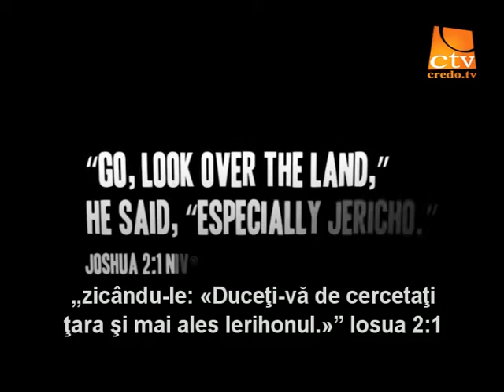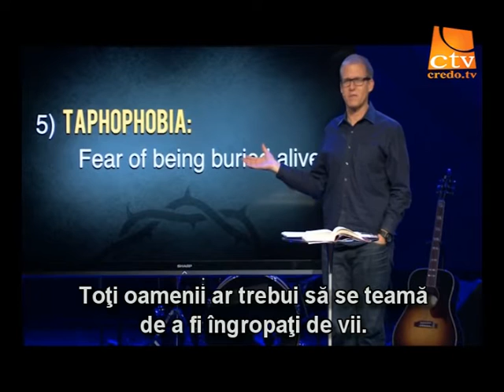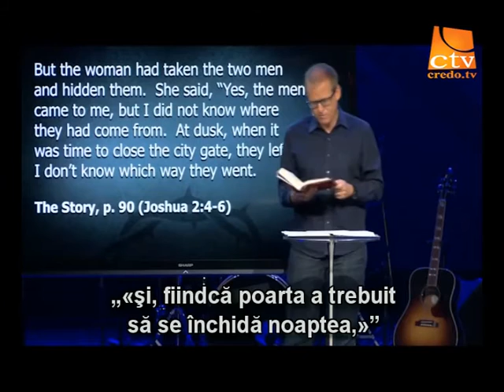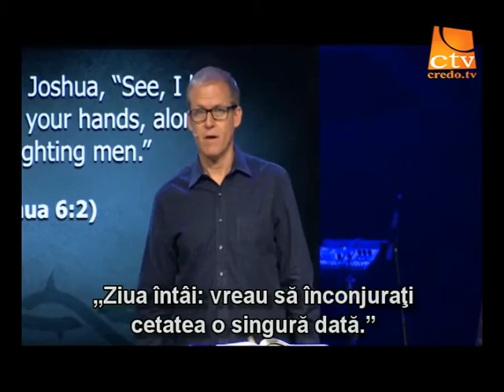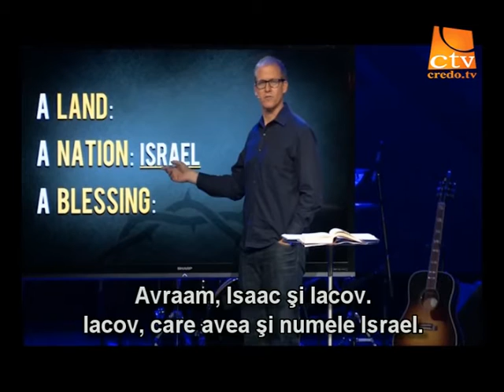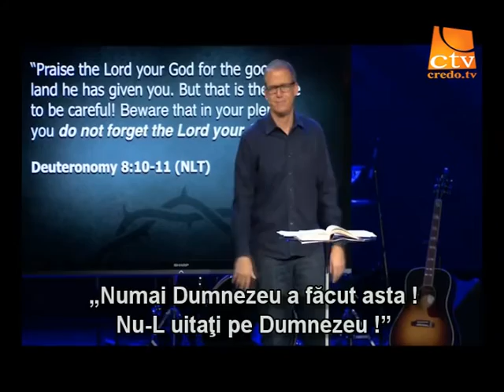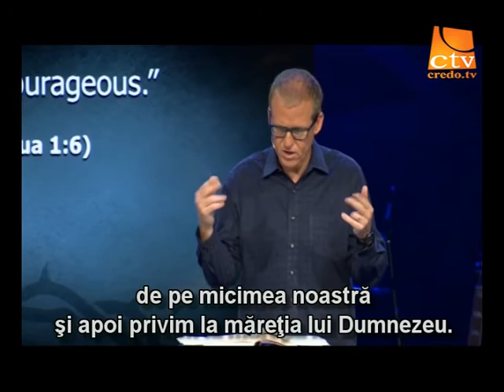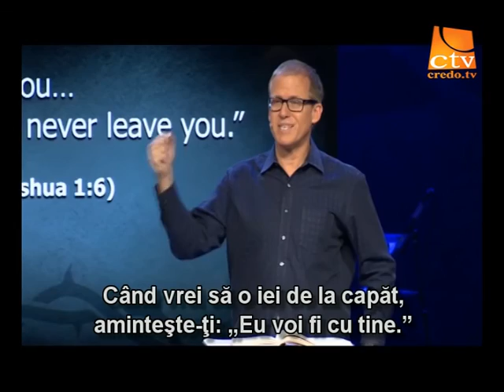15.Gene Appel - Povestea - Incepe lupta